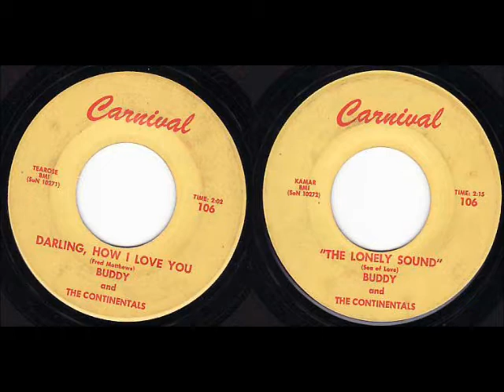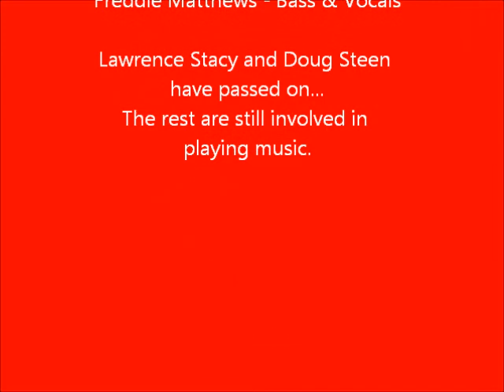Buddy & The Continentals